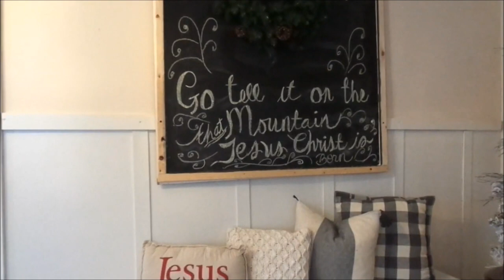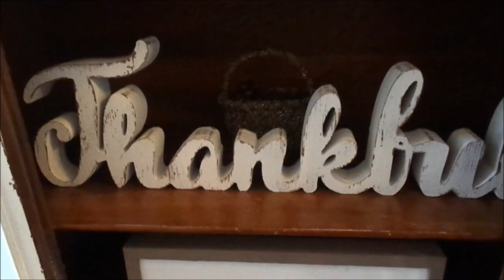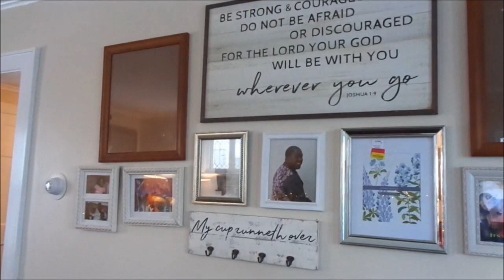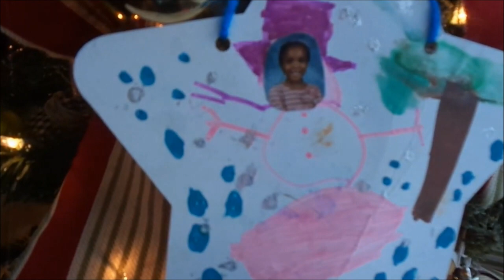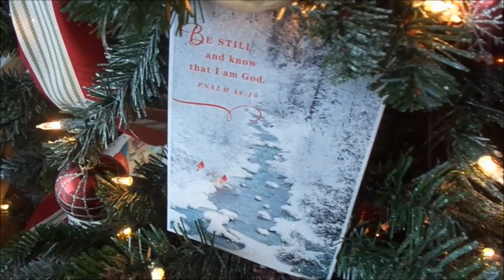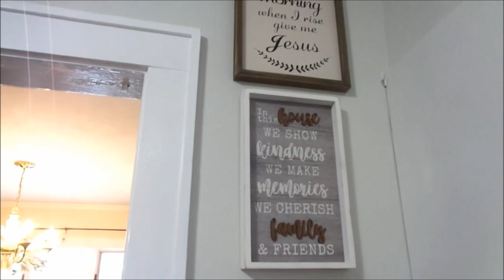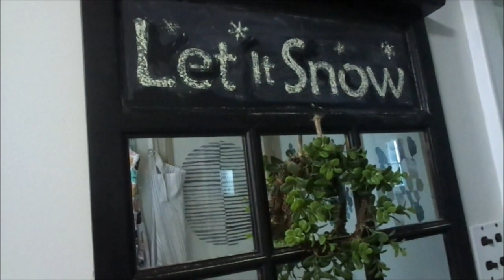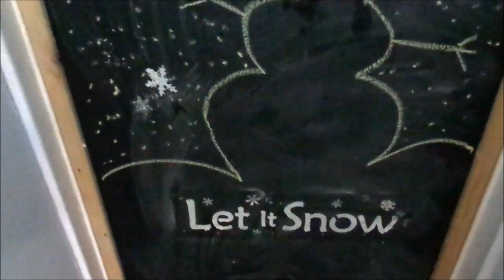CHRISTMAS HOUSE TOUR | Christmas In July Series 2020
I UPLOAD TUESDAYS and THURSDAYS @6AM EST.